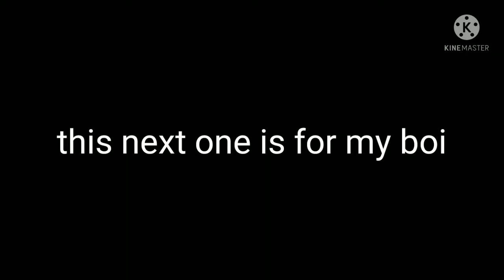Mortal Kombat 11 | All Fatal Blows HD 60fps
forgot spawn lmao